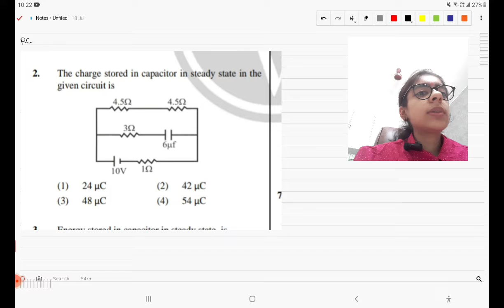the charge stored in the capacitor in steady state Current electricity question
current electricity
physics
current electricity class 12 one shot
current electricity jee mains
current electricity class 12 physics
neet
current electricity jee
current electricity in one shot
pw
drift velocity
physics current electricity
resistivity
competition wallah
ohm's law
electric current
asas academy
arvind kumar
class 12
jee mains 2022
unacademy class 11 and 12
current electricity jee mains questions
current electricity neet 2022
neet 2022
class 12 physics chapter 3
current electricity class 12 jee
cbse class videos
cbse classes
cbse class video
cbse class
cbse classes videos
scoreplus
rohit solanki
cbseclass videos
neet crash course
neet physics
jee live daily 3.0
current electricity neet
jee
unacademy jee
jayant nagda
magnet brains
current electricity revision
jee mains
competition wallah neet
physics wallah
current electricity jee one shot
current electricity jee mains one shot
current electricity neet pyqs
drift velocity formula
expression for drift velocity
drift velocity class 12
drift velocity definition
drift velocity and current density
current density and drift velocity
science
facts
know our india
emf and potential difference of a cell
ytshorts
shorts
viral
facts in hindi
amazing facts
science facts
facts shorts
aai atc physics classes 2022
physics for aai atc
aai atc physics
aai atc physics solved paper 2021
aai atc 2021 physics paper solution
aai atc physics question paper
aai atc physics previous year question paper
aai atc previous year question paper
aai atc analysis
aai atc paper solution
aai atc question paper
aai atc exam review
aai exam analysis
je atc exam analysis
aai je atc exam analysis
aai atc paper analysis 2021
aai atc exam date 2022
testbook gate
free electricity
hamza shahbaz news
hamza shahbaz
faraday law
wheatstone bridge
how to learn physics in easy way
physics in easy way
sarim khan
sk wonder kids
current
hamza shahbaz latest news
current electricity class 12 numericals
resistivity class 12
ohm's law class 12 physics
electric current class 12 one shot
emf of cell and terminal potential difference
emf internal resistance and terminal potential difference of a cell
what is emf of cell
internal resistance
emf of a battery
emf of a cell in hindi
unacademy jee physics class 12
variation of resistance with temperature class 12
current density class 12
current electricity unacademy
current electricity class 12 unacademy
iit physics
jee advanced
jee 2023
jayant nagda physics
jee mains 2023
morning motivation
namo kaul
cucet best coacing 2022
bhu entrance best coaching
bhu ug preparation 2022
cucet 2022 ug preparation
malviya academy bhu world
bhu world malviya academy
malviya academy
bhu world
bhu entrance exam
bhu entrance
bhu
current electricity one shot mhtcet
chapter 2 one shot
gyanlab ajay patel
one shot mhtcet
mhtcet
ajay patel
gyanlab anjali patel
current electricity 12 one shot mht cet mcq
current electricity mhtcet one shot
current electricity mhtcet
mhtcet crash course
mhtcet current electricity one shot lecture
mhtcet one shot lecture 2022
mhtcet crash course 2022
mhtcet pyqs 2021
gyanlab
mhtcet latest updates
mhtcet 2022
current electricity revision in one shot
current electricity jee main 2022
current electricity jee 2022
nkc sir physics
current electricity revision jee
jee main 2022 july attempt
jee 2022
nkc sir
emf in hindi
emf in physics
current electricity questions
current and electricity class 12
ncert solutions
current electricity solutions class 12
ncert solutions current electricity class 12
current electricity class 12 ncert solutions
current electricity class 12 question practice
current electricity class 12 ncert exercise solutions
physics ncert solution
ncert solutions part 1
equipotential
internal resistance and emf
emf and terminal voltage difference
jee live daily 4.0
equivalent resistance problems class 12
equivalent resistance problems
method of resistance
fact
physics class 12
terminal potential difference
current electricity iit jee
viteee questions with solution
ashu sir
learn and fun 11 and 12
current electricity class 12 chapter 3
current electricity class 12 in hindi
ohm's law and its derivations class 12